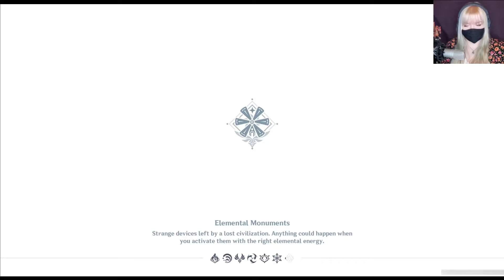"WINDBLUME MINIGAMES?" Windblume Festival Part 3 - Genshin Impact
"WINDBLUME MINIGAMES?" Windblume Festival Part 3

I gave the minigames that came with this festival ago and well..I guess they didn't go too bad for first try :D